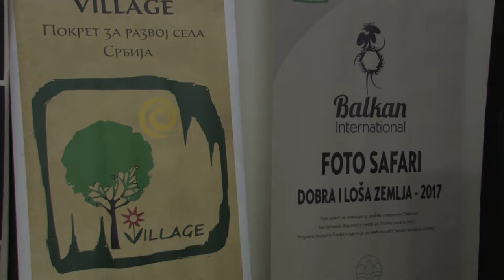Технолошко-технички факултет во соработка со Р. Романија